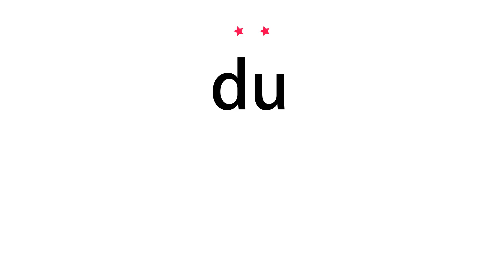How to pronounce du - Vocab Today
The pronunciation of the word du in Amercian accent is demonstrated in this video. If the word is from another language, such as brand name, it will be pronounced in its original language. Based on the word frequency, this is of 2 stars difficulty.

The word du has the following meanings:
1. (abbreviation)
Definition : Depleted uranium.

2. (abbreviation)
Definition : Dobson unit(s).